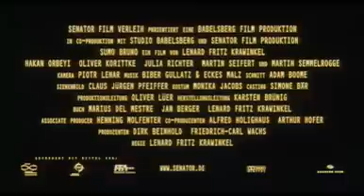sumo bruno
german　movie